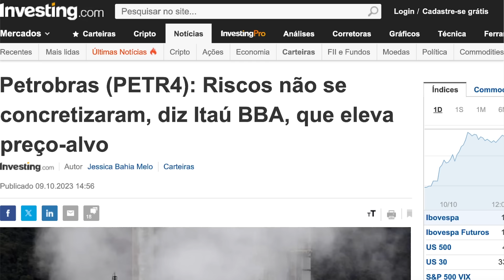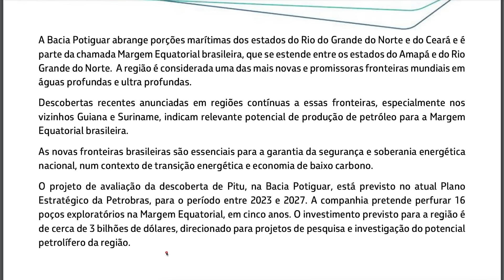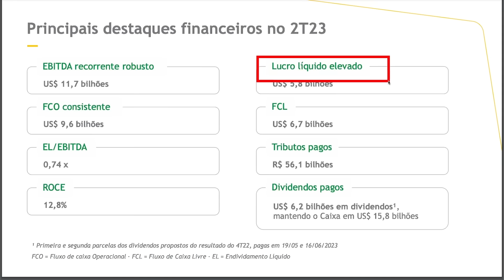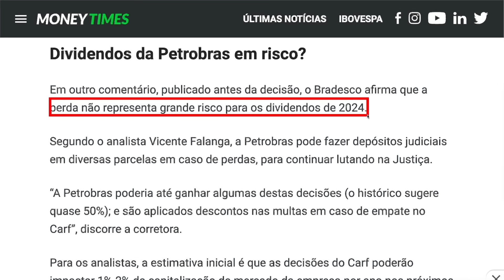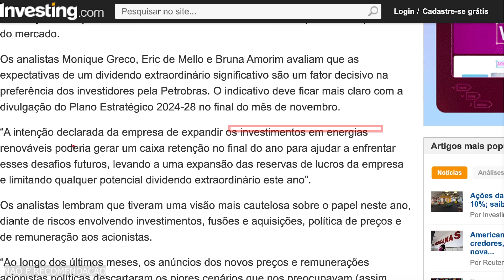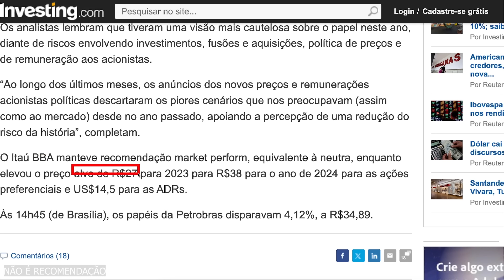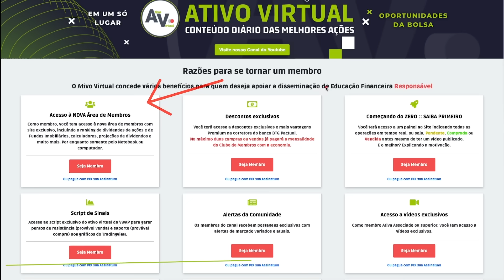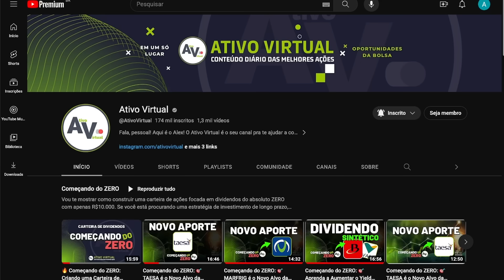PETROBRAS: Ministério da Fazenda EXIGE Cobrança Bilionária | Dividendos Ameaçados de PETR3 e PETR4?